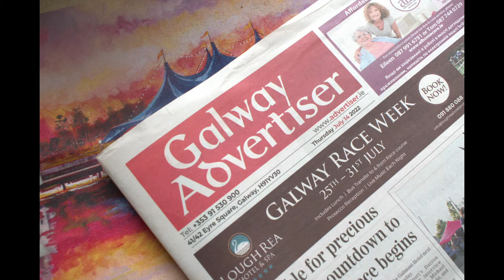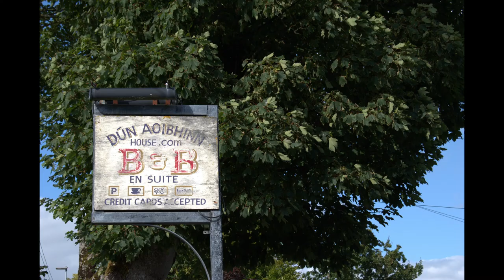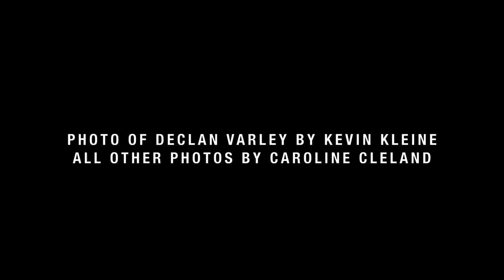Housing shortage, rising rent becoming critical in Galway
Housing costs in Galway are rising signifi cantly as the market has signifi cantlyincreased its number of short-term rentals available. The increase in tourism numbers andAirbnb listings have added to the problems.